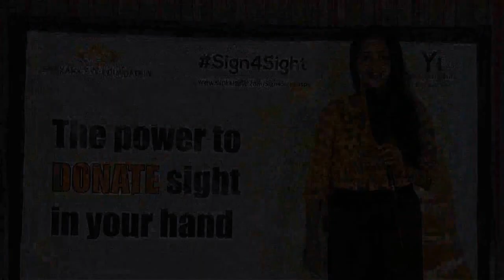Samskruthy Shenoy endorses Gift An Organ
Gift an Organ is an national initiative of Young Indians, CII to promote organ donation.

Samskruthy Shenoy endorses Gift and Organ and asks you to pledge

We are grateful to Sankara Eye Foundation , India for their support to Gift An Organ.